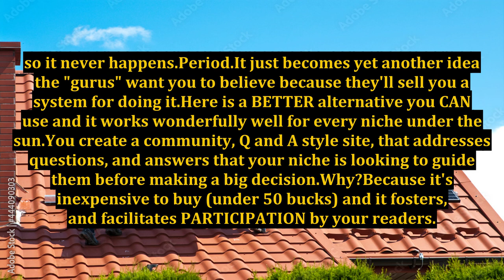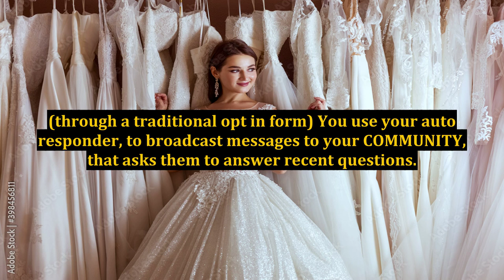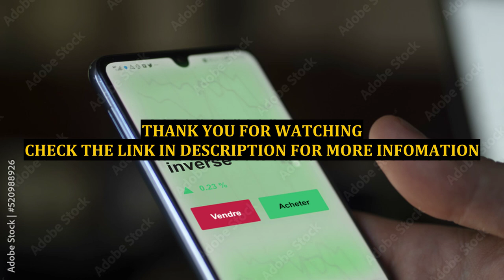SCREW Outsourcing! The Secret To Getting Your Readers To BUILD Your Websites for FREE (No Bull)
outsourcing to the philippines,digital marketing for financial advisors,content marketing for financial advisors,marketing for financial advisors,bourn creative,outsourcing,content for financial advisors,tactical arbitrage for beginners,4 hours work week,millionaire secrets,tools for self publishing,make money websites,building a second brain by tiago forte | full audiobook,websites to make money,how to make a podcast for beginners,metals investor forum